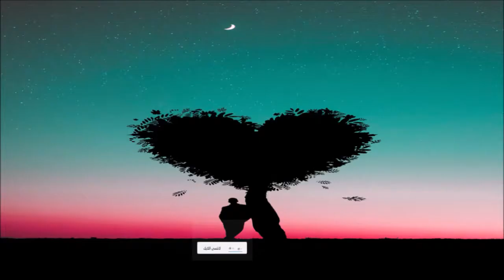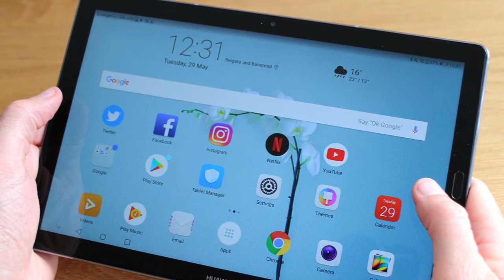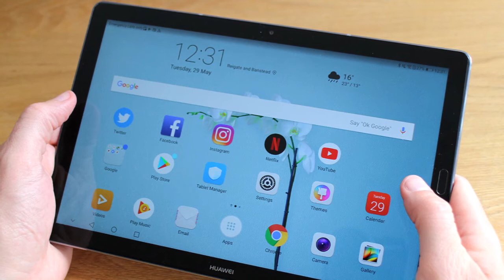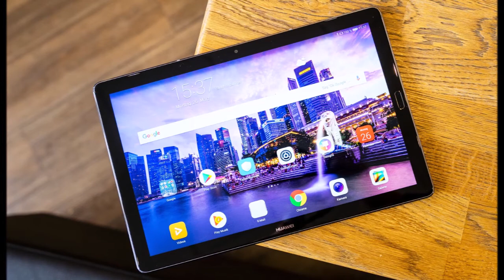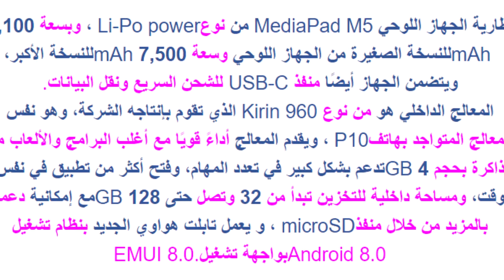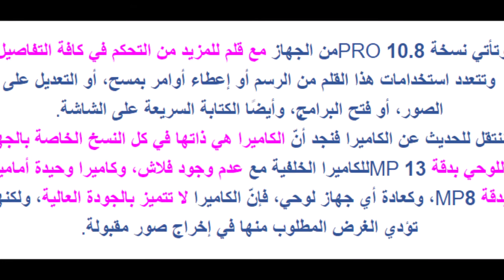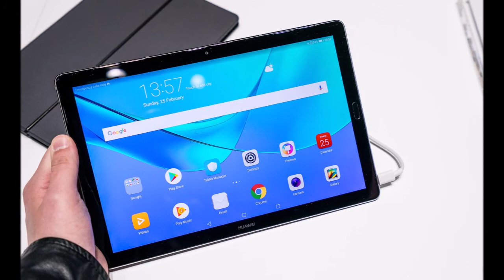تعرّف على MediaPad M5 جهاز لوحي وحاسوب متحول جديد من هواوي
Vicky